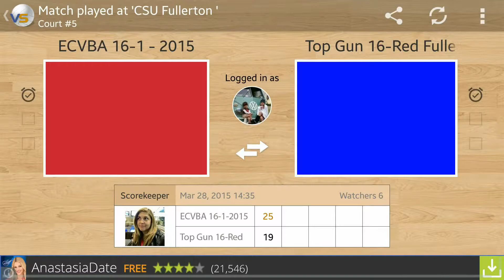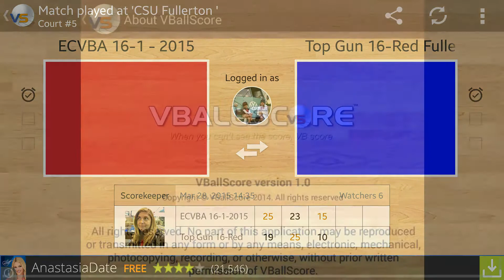ECVBA 16 Elite Noah vs. Top Gun 16-Red Fullerton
M3 Match 3 March 14, 2015
Winner ECVBA 16-Elite
25-19
23-25
15-10